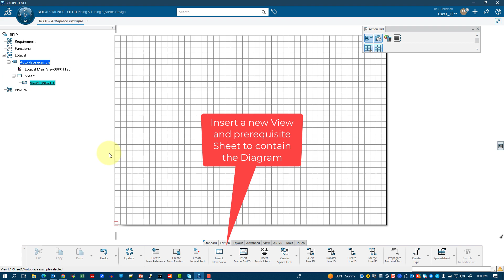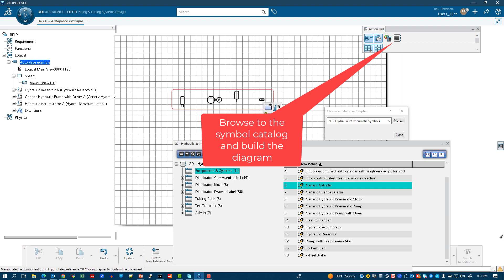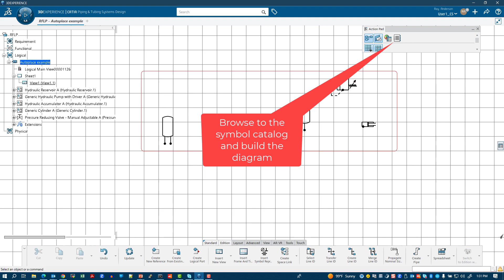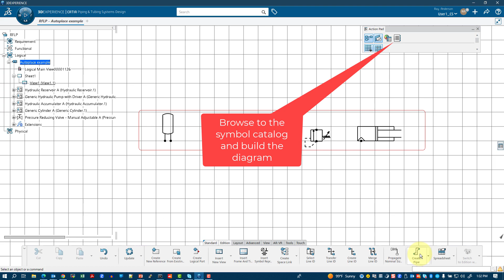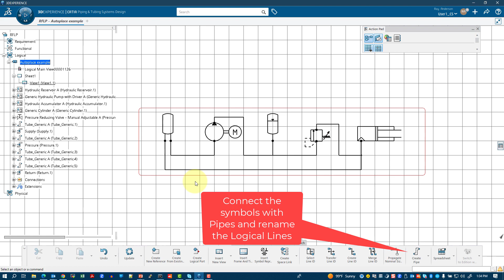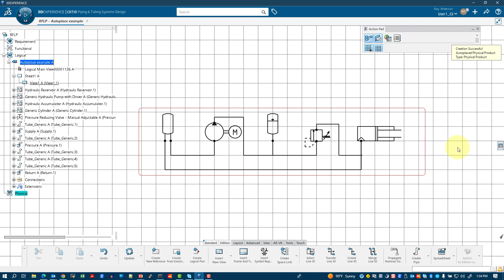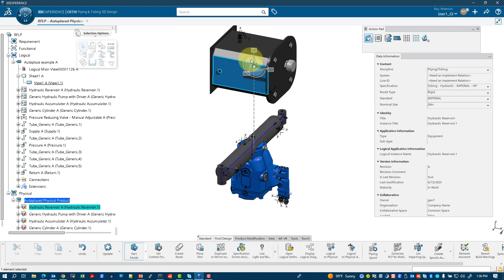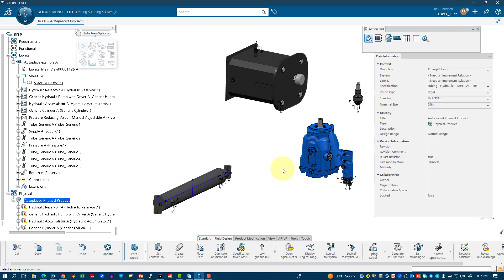03 Fluidics Logical to Physical Implementation via Catalog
3DExperience Training Video